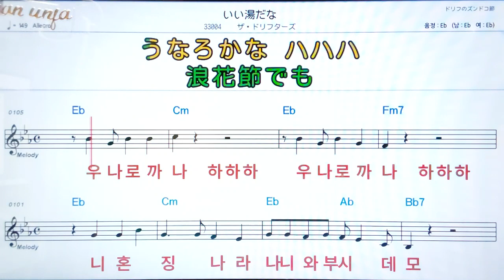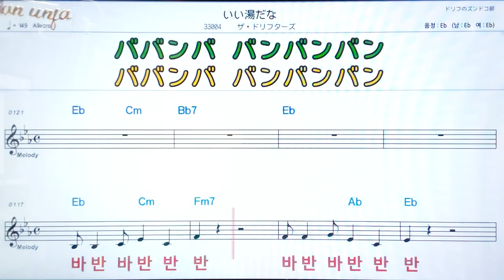아니유다나/차도리후타즈💖日本の曲( 한글 발음)악보, 코드, ,가사,Karaoke*카라오케 반주